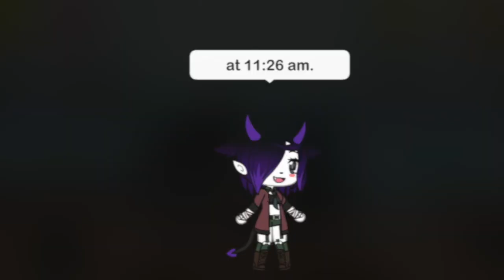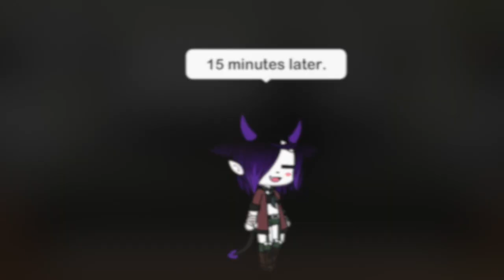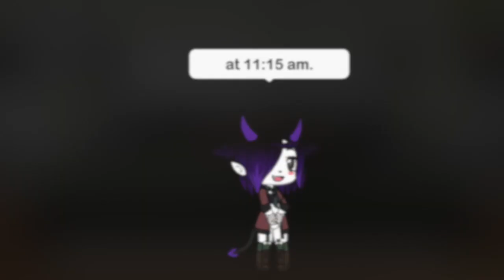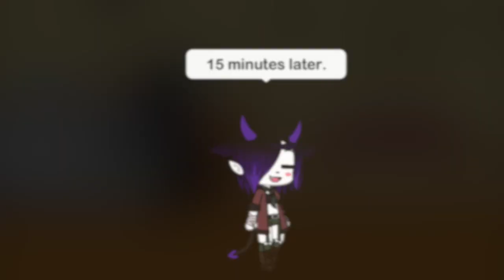The Three Of Us: Episode 8: Gay Glms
Welcome to episode 8 of the new series!

as of youtube changing I'm not sure if I'll get to upload again, so I apologize if my channel gets deleted, I love y'all and hope you have a great day!